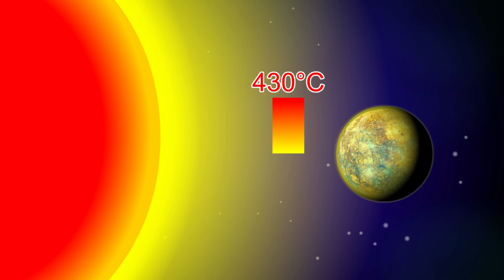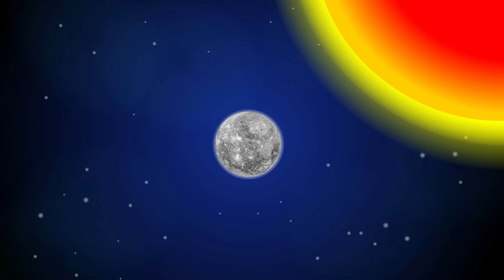Citi Heroes Series 25 "Alien King"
The Alien are coming？Why did the Gunman become the Dark Lord? Can the Captain Freedom deal with him? In this series, you will get the answer!